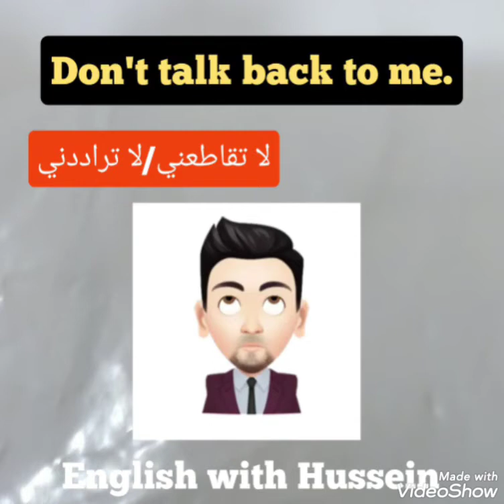كيف أقول ما تراددني🤔